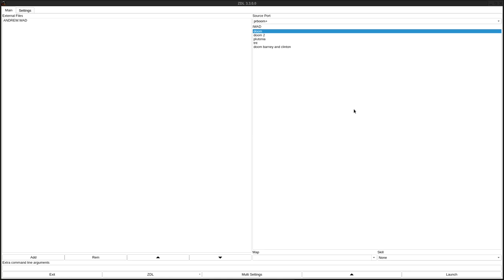DOOM 1 - ANDREW.WAD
called "Andrew.wad" in the /idgames FTP.
created by Kicker55 on September 15th, 1997.
from the .txt file included with the WAD:
"This is just a level I put togethor in a couple of"